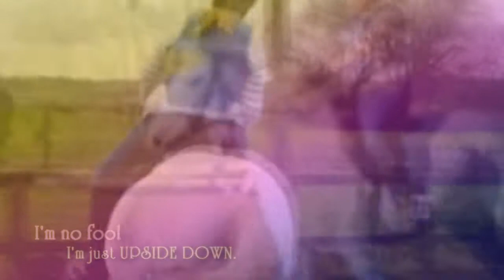I think I like, living Upside Down!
Pretty bored. No college, no job. I am looking but it's hard. I need moneeeey!!!
All unseen, recent clips! (Apart from the fall)
asdfghjkl.